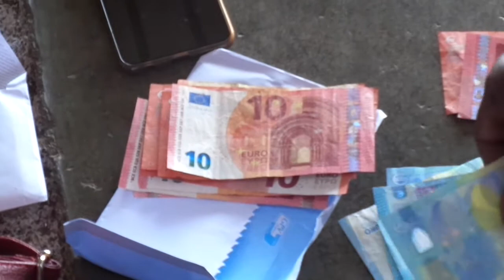AIDE MEDICAUX DELIVRET PAR LA DELEGATION DE NIOUMACHOI DE MAYOTTE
MAYOTTE AIDE MEDICAUX